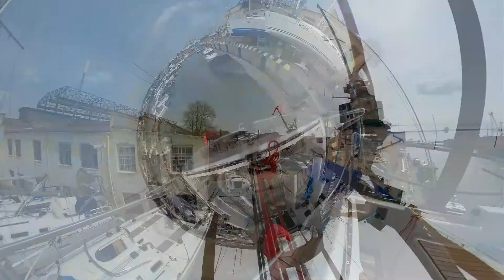Samsara 2021 - season start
Samsara 2021 - season start, launching